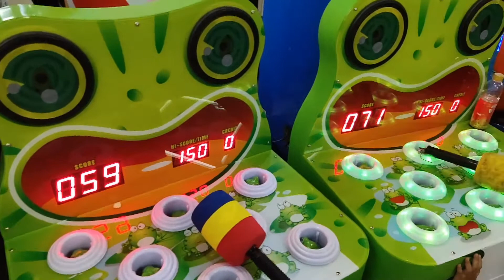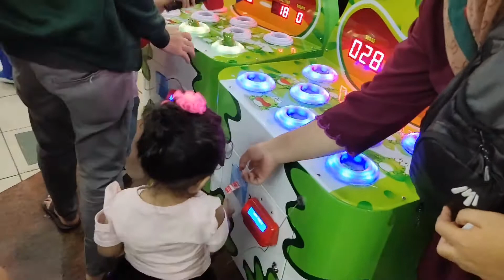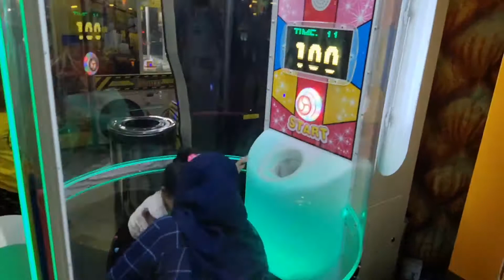BERMAIN DI ZONA 2000 | PERMAINAN BARU ZONA 2000 | CIPLAZ DEPOK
Hayy teman-teman ...
Allea lagi main di zona 2000 loh, permainan nya banyak dan seru2 ... Harii ini Allea cobain banyak mesin permainan baruu ..

Allea sampe ketagihan dan gak mau pulang ..